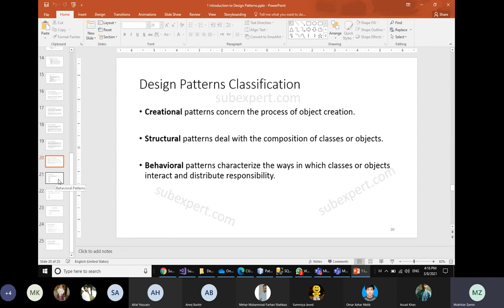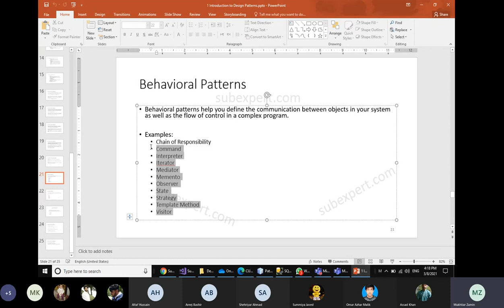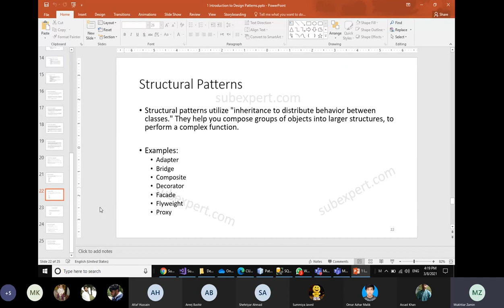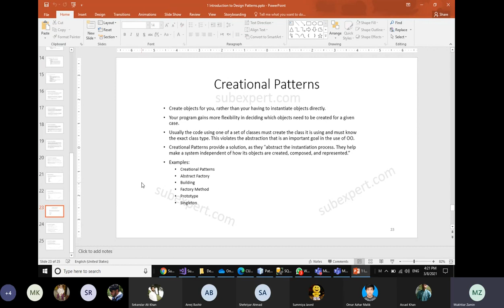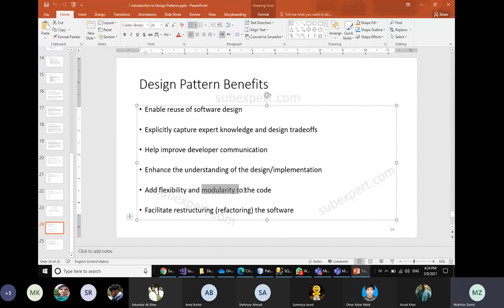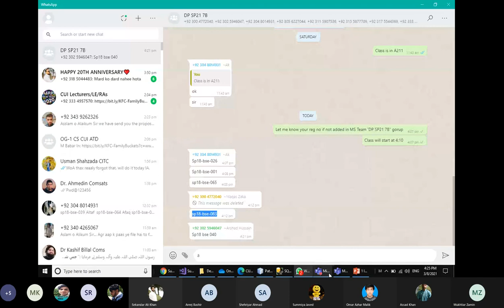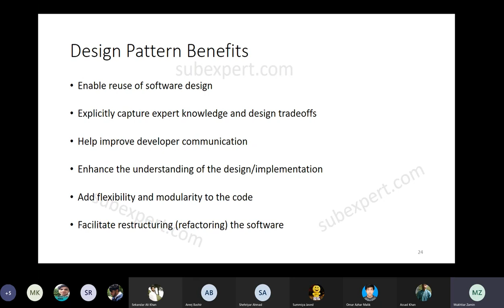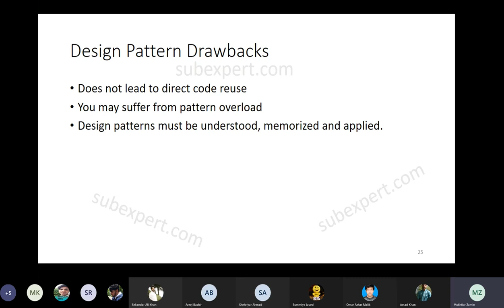Design Patterns Categories with its Benefits and Drawbacks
This video provides basic details about design patterns classification and then highlights its benefits and drawbacks.